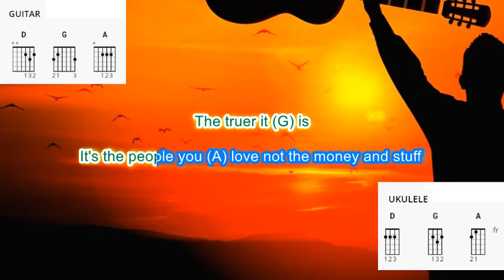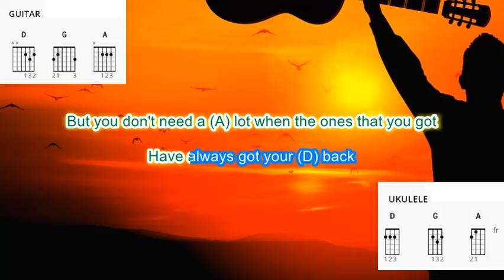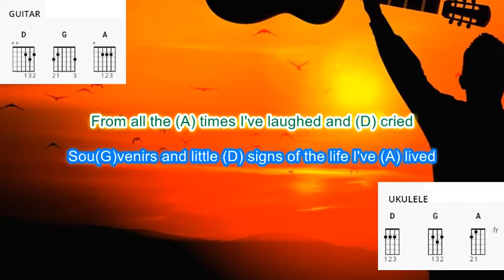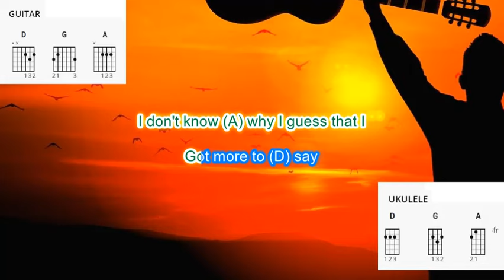The Older I Get (no capo) by Alan Jackson play along with scrolling guitar chords and lyrics